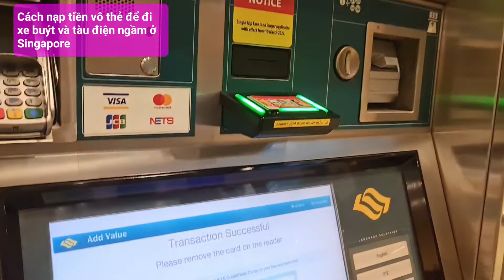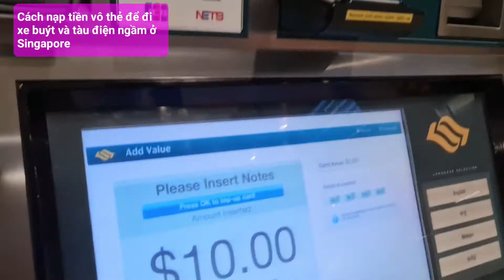Singapore Cách nạp tiền vào thẻ đi xe buýt và tàu điện ngầm MRT - Thư papua